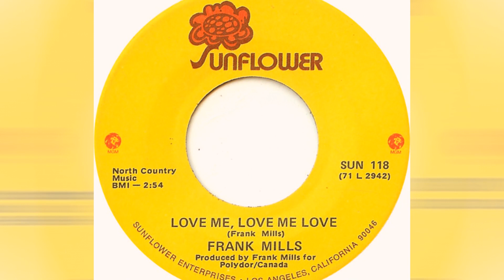Frank Mills — Love Me, Love Me Love 1971 (Original)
Frank Mills – Love Me, Love Me Love / Windsong
Label: Sunflower  – SUN 118
Format: Vinyl, 7", 45 RPM
Country: US
Released: 1971

Frank Mills (born June 27, 1942) is a Canadian pianist and recording artist, best known for his solo instrumental hit "Music Box Dancer".

In the late 1960s, Mills became a member of The Bells. He left the band in 1971 just before it had international success with the single "Stay Awhile."

Mills worked as a pianist for CBC Television and recorded his first solo album, Seven Of My Songs, which produced the hit single "Love Me, Love Me Love". The song made its debut on the Canadian charts in October 1971 and early the following year peaked at #1 on the Canadian charts, number 46 on the Billboard Hot 100 and number 8 on Billboard′s Easy Listening chart His 1972 cover of Ricky Nelson's "Poor Little Fool" made top 25 on the Canadian charts, but only reached number 106 in the US.

Mills released an album in 1974 that featured "Music Box Dancer", but it was not a hit initially. When he re-signed with executive Michael Hoppé at Polydor Records Canada in 1978, the label released a new song as a single, with "Music Box Dancer" on the B-side. The single was sent to easy listening radio stations in Canada, but a copy was sent in error to CFRA-AM, a pop station in Ottawa. The program director played the A-side and could not figure out why it had been sent to his station, so he played the B-side to see if the record was mistakenly marked. He liked "Music Box Dancer" and added it to his station's playlist, turning the record into a Canadian hit. Dave "50,000" Watts, an Ottawa Valley radio personality, gave the record extensive airplay on the station. The album went gold in Canada, which prompted Polydor in the US to release the album and single.

In Nashville, news producer Bob Parker at WNGE-TV began playing the song over the closing credits of the newscast. Nashville DJs quickly gave the song airplay, and both the single and album were hits. The million-selling (Gold-certified) single reached number 3 on the Billboard Hot 100 in the spring of 1979 as well as number 4 on the Billboard Easy Listening chart, while the album reached number 21 on the Billboard Top Album chart and also went gold. Polydor awarded a gold record to TV station WNGE for breaking the single in the US.

"Music Box Dancer" was Mills' only US Top 40 pop hit. The follow-up, another piano instrumental, "Peter Piper", peaked at number 48 on the Billboard Hot 100 but became a Top 10 hit on the Billboard Adult Contemporary chart. Mills managed one final Adult Contemporary chart entry, "Happy Song", which peaked at number 41 at the beginning of 1981.

Mills won two Juno Awards in 1980 for "Peter Piper", one for Composer of the Year and one for Instrumental Artist of the Year. He again won in the latter category in 1981.

He continued to release albums until the early 1990s. In 2010 he traveled on a Christmas tour with Canadian singer Rita MacNeil. Mills and MacNeil toured again in November–December 2012.